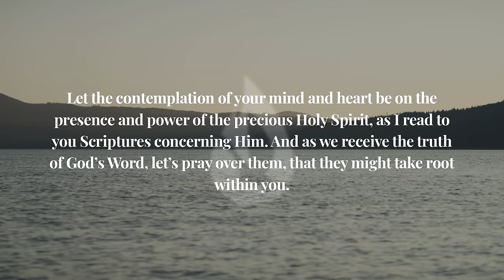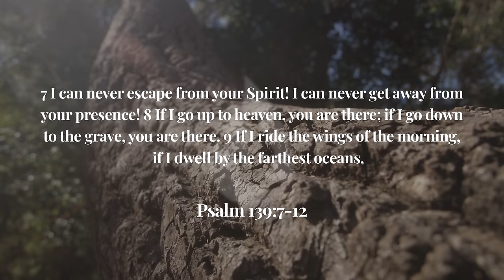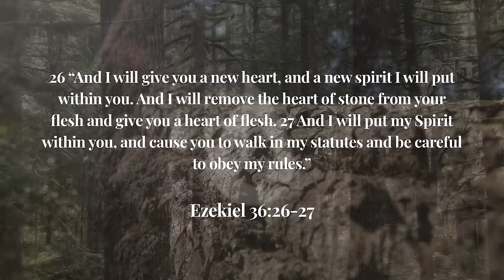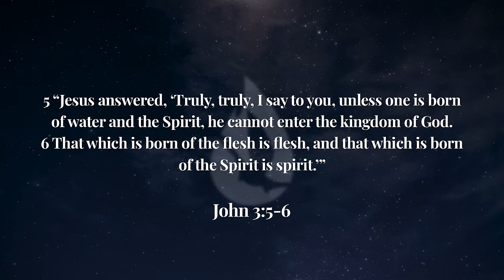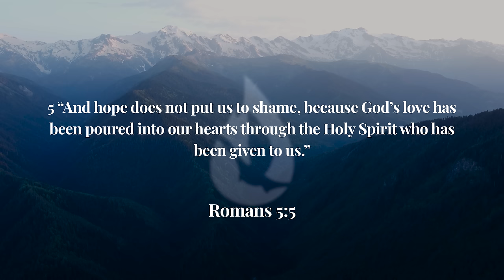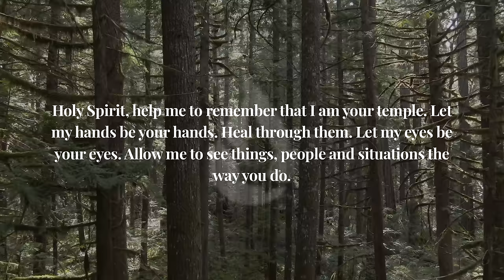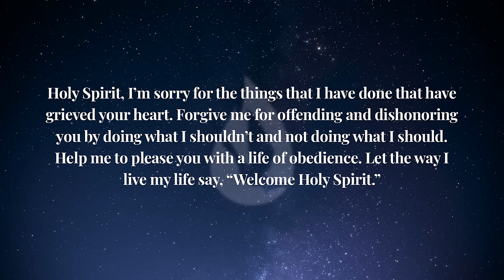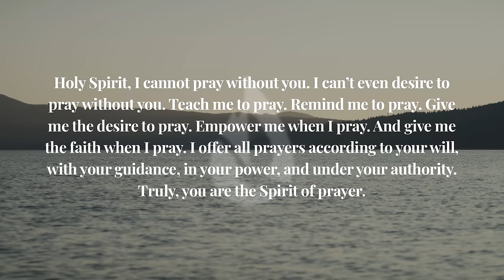Time with Holy Spirit | 1 Hour Guided Prayer & Bible Meditation (Holy Spirit Scriptures & Prayers)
Spend time with the Holy Spirit in this 1 hour guided prayer and Bible meditation. As you follow along with these Scriptures on the Holy Spirit and prayers of surrender, may you encounter Him in a fresh and life-changing way.

For more content, watch my message, “Major Signs the Holy Spirit is About to Change Your Life,” by clicking